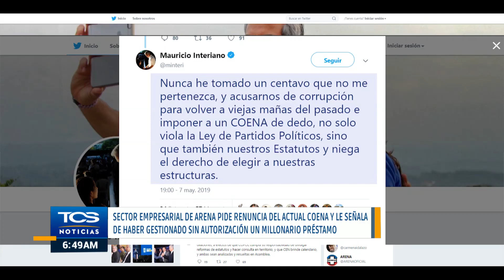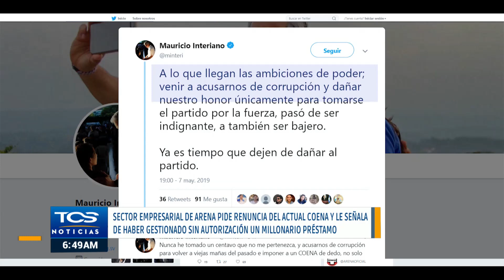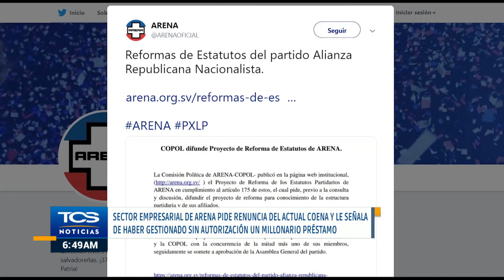Sector empresarial de ARENA pide renuncia del actual COENA